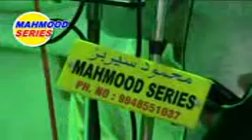yazeed lanati karbala part 3/3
Ameer e sada Islam Allama Ahmed Naqsbandi  ,hyderabad

Imam Hussain R.A and  karbala